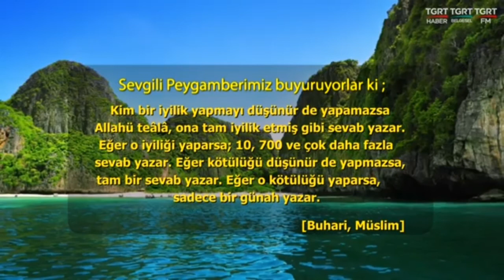Osman Ünlü Hoca Müslüman Fitne Ve Fesat Cıkarmaz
İslam ve Toplum
İman ve itikat bilgilerinin anlatıldığı, Osman Ünlü hocanın canlı yayında sorularınıza cevap verdiği İslam ve Toplum programında ayrıca, hiçbir yerde bulamayacağınız ilahileri de dinleme imkanına sahip olacaksınız.
Mustafa Toköz’ün sunduğu İslam ve Toplum, her gün 11.00 haberlerinden sonra kaçıranlar için tekrarı 15:00'da TGRT FM’de...